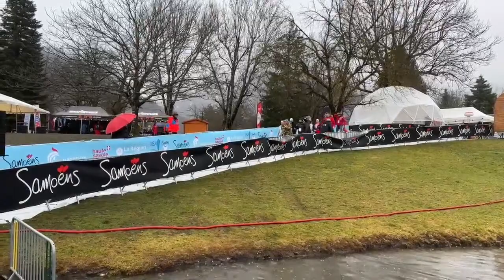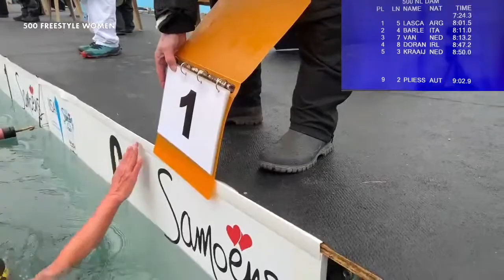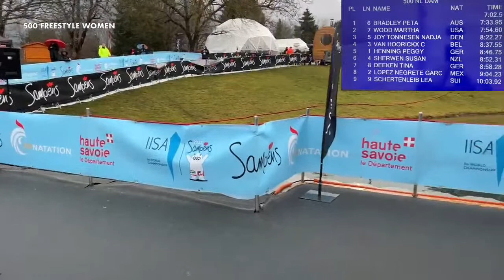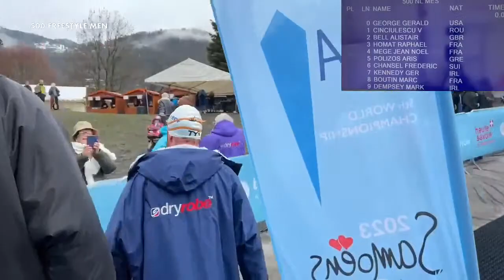Ice TV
Ice Swimming Live streaming Channel